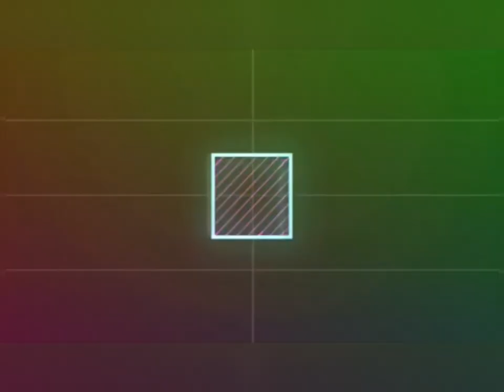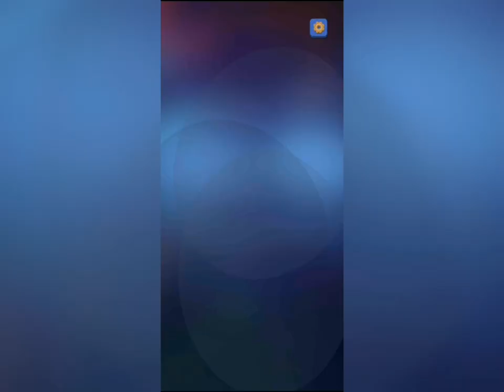Belajar Memanah di Dalam Game (Menembak Panahan)